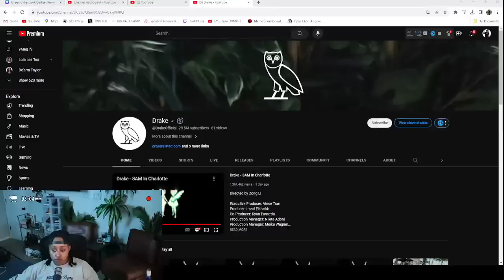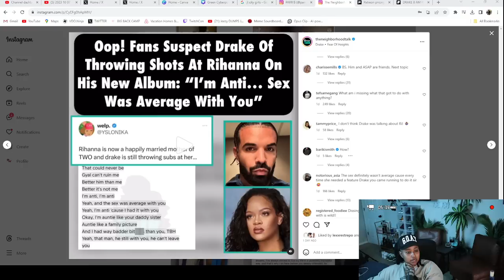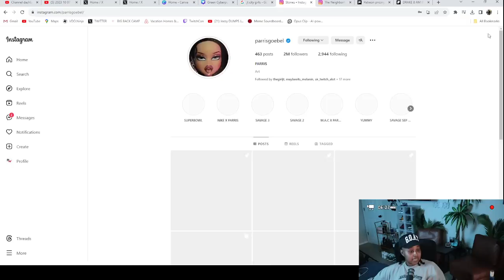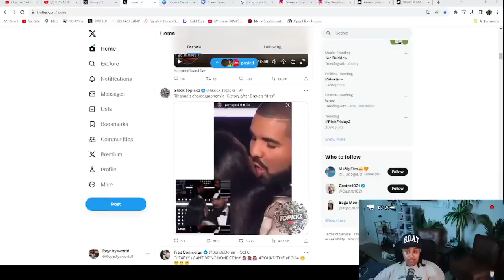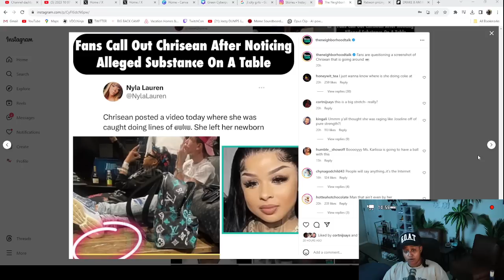Drake diss Rihanna ALLEGEDLY on his new album 😬 Chrisean caught LACKING in 4k with "SNOW" 😱